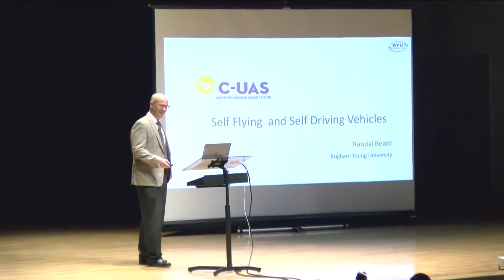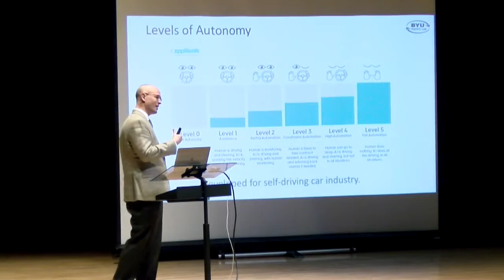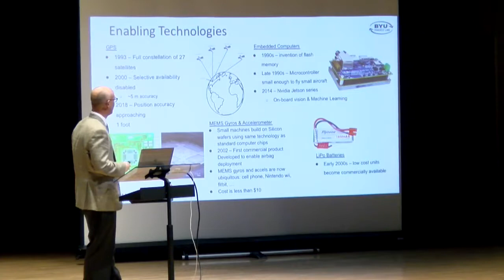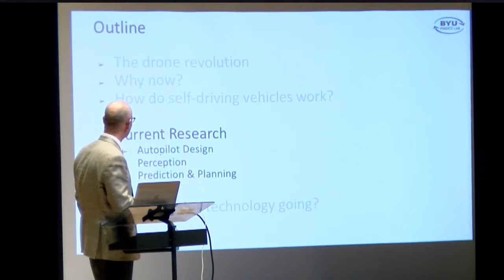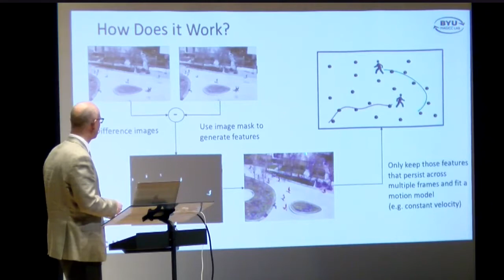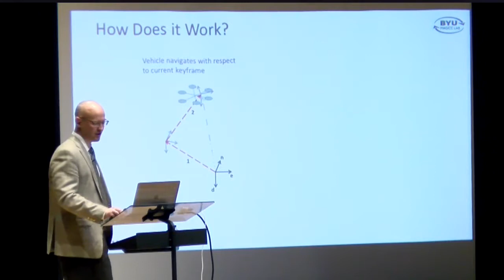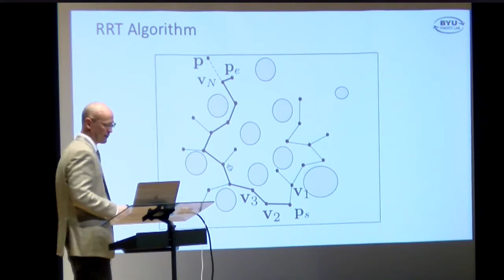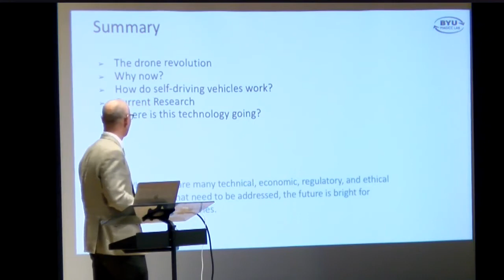Snow College Convocation: Randall Beard 3-22-2018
Randal W. Beard received his Ph.D. in electrical engineering in 1995 from Rensselaer Polytechnic Institute.

Since that time, he has been with the Electrical and Computer Engineering Department at Brigham Young University where he is currently a professor.  He teaches courses in feedback control, robotics, and computer vision.  His research is focused on autonomous robotic systems, unmanned air vehicles, and multiple vehicle coordination and control.

He was a principle designer of the Kestrel autopilot system, which resulted in a spin-off company that was acquired by Lockheed Martin in 2012.

He has several awards including Outstanding Teacher Award from the Electrical and Computer Engineering Department at BYU, the BYU Technology Transfer Award, and the 2017 Karl G. Maeser Distinguished Lecturer Award.  He is a Fellow of the IEEE.